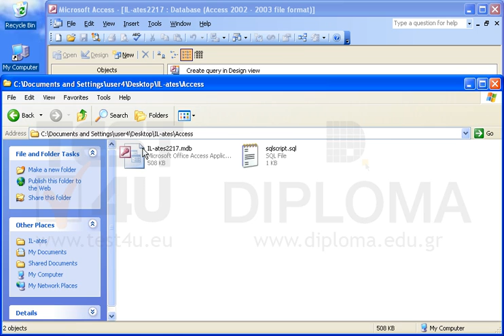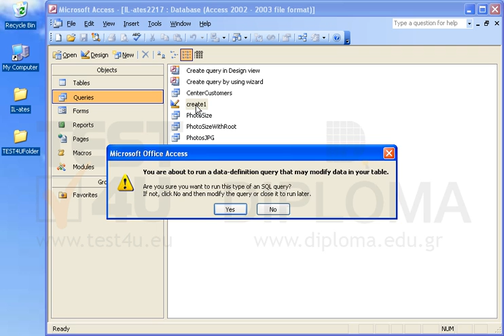Locate the sqlscript.sql file which contains two SQL queries and is stored in the IL-ates\Access...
Locate the sqlscript.sql file which contains two SQL queries and is stored in the IL-ates\Access folder on your desktop. Then create a new query named create1 using the first query of the sqlscript.sql file and then a second query named update1 by using the second query of the sqlscript.sql file.